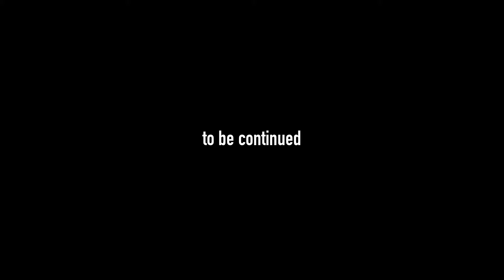bluogliastra day 3 - trekking & Climbing Sardinia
4 giorni di trekking intenso ad alto livello tecnico nei territori di
📍Baunei - Sardegna.